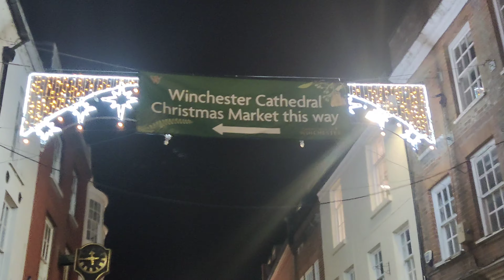It's been 20 years!!!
marriage anniversary